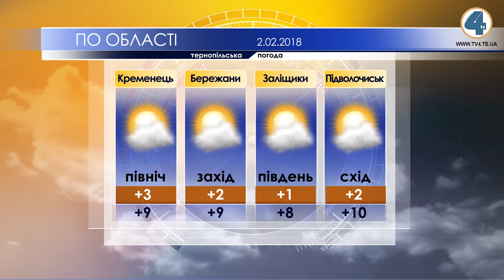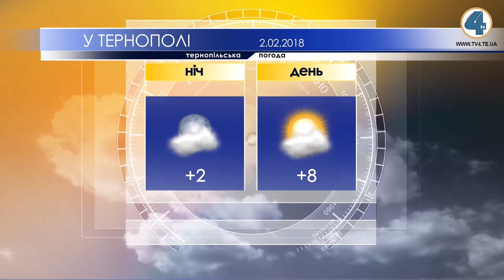Тернопільська погода на 2 лютого 2018 року